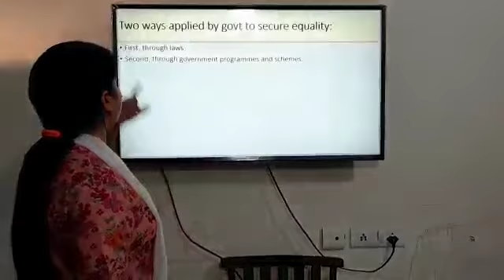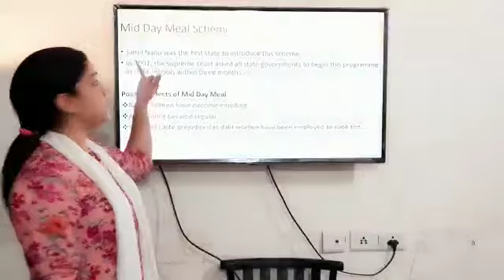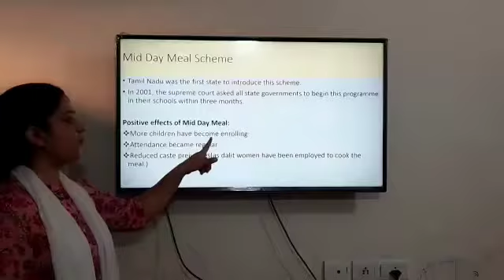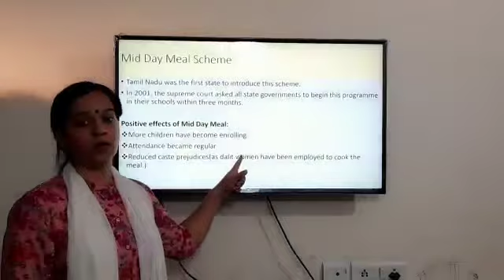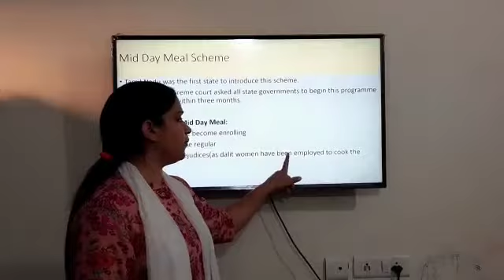Chapter-1 On Equality Grade -7 | Lecture-8